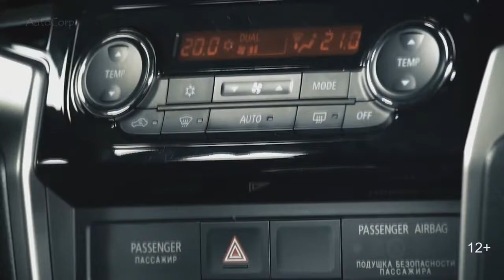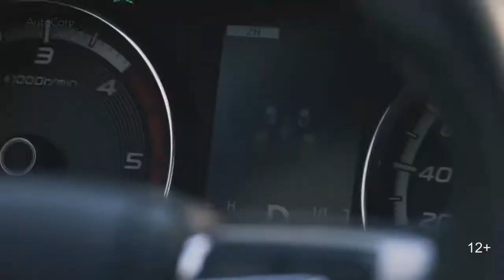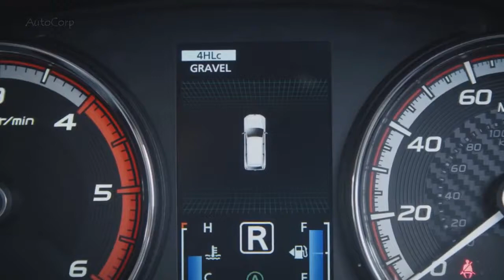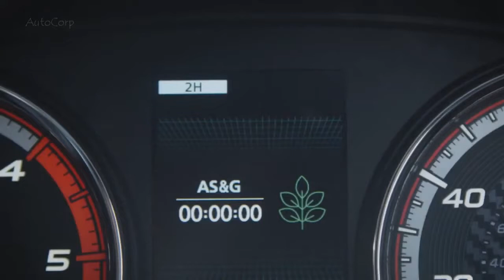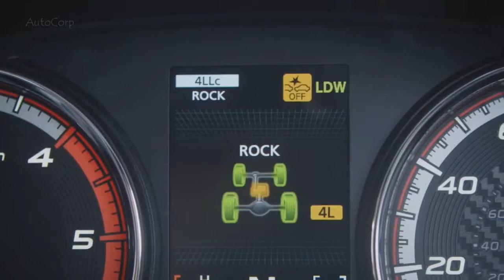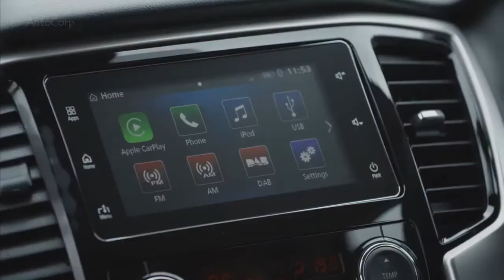2020 Mitsubishi L200 Barbarian X Stylish, Strong and Reliable Pickup Truck !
2020 Mitsubishi L200 Barbarian X   Stylish, Strong and Reliable Pickup Truck !The updated version of the L200 was introduced just three years into its lifecycle to mark the model's 40th anniversary. It went on sale in Thailand and other Asian markets - where it is known as Triton - last year and will be presented in 150 countries around the world. The revised L200 is one of 11 new or updated models that Mitsubishi will release by the end of 2020. as part of his "Move to growth" strategy, which follows his acquisition of Nissan to become part of the Renault-Nissan-Mitsubishi Alliance.

The updated Mitsubishi L200 pickup went on sale in the UK at a price of £ 25,755 for private buyers. The firm says it has made more than 2,400 changes over the previous version. The updated fifth-generation pickup with extensive upgrade capabilities was released last year in Thailand and features an updated design that includes the latest version of the Japanese firm's Dynamic Shield. grille

The Barbarian package, priced from £ 35,097 (commercial value £ 29,300), includes downhill control, off-road mode, heated front seats, decorative lighting and rear USB ports. Excellent model Barbarian X is only available with an automatic transmission and starts from £ 577 38 (£ 32 200). It adds a 360-degree camera, dead center warning, rear cross alarm, led fog lights, Parking sensors, heated steering wheel and Barbarian x stickers.

The updated version of the L200 was introduced just three years into its lifecycle to mark the model's 40th anniversary. It went on sale in Thailand and other Asian markets - where it is known as Triton - last year and will be presented in 150 countries around the world. The revised L200 is one of 11 new or updated models that Mitsubishi will release by the end of 2020. as part of his "Move to growth" strategy, which follows his acquisition of Nissan to become part of the Renault-Nissan-Mitsubishi Alliance.

The revision includes a new design that features the brand's "Dynamic Shield" grille in the front, as well as modified headlights to give it more of a presence on the road. There are also expanded rocket wheels, new accents and revised bumpers and taillights, and an updated interior.

The new L200 features a 2.3-liter four-cylinder turbocharged diesel engine that develops 148 HP and 295 Nm of torque. It offers a top speed of 108 mph, a maximum payload of 1,080 kg and a traction power of up to 3,500 kg.

The all-wheel drive machine comes with a choice of manual and automatic six-speed transmission and has WLTP certified fuel economy of 29.1 to 32.1 miles per gallon.

Entry-level 4Life Club cab models, which start at £ 21,515 for commercial buyers, feature 16-inch steel wheels, Keyless entry, air conditioning and Bluetooth connectivity. The 4Life kit is also available with a large double cab, starting at £ 27,195 (£22,715 for commercial buyers).

A higher level finish is only available with a double cabin. The Warrior package starts at £ 31,617 (£26,400) and adds 18-inch alloy wheels, led headlights and running lights, automatic headlights and windshield wipers, a rear-view camera, an infotainment touch screen and a lane exit warning.

What do you think about the Mitsubishi L200 2020?